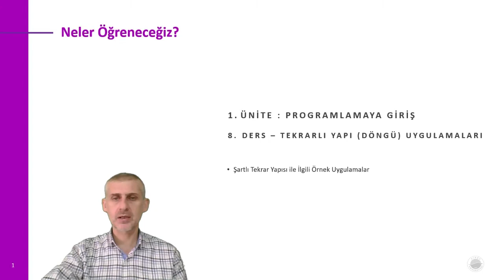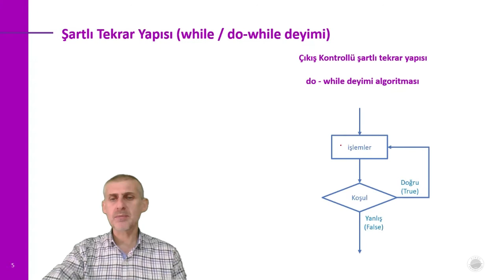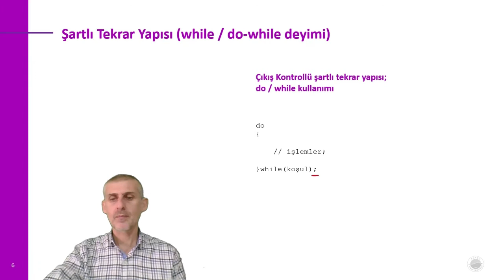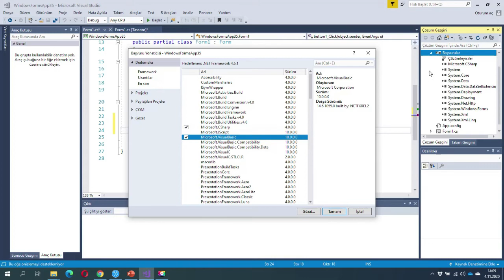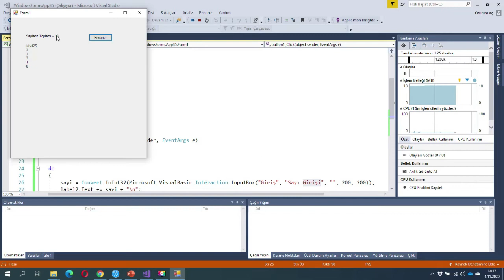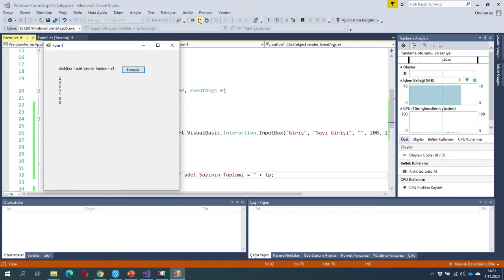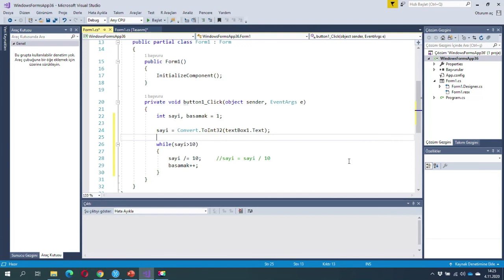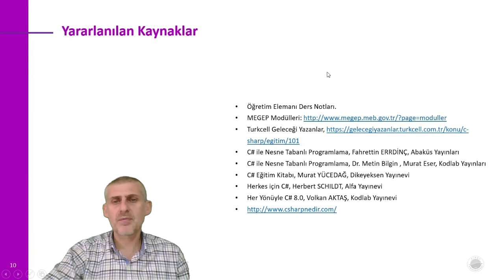Nesne Tabanlı Programlama I - 3.Hafta 4.Ders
while - do/while yapıları, kullanımı ve örnek uygulama